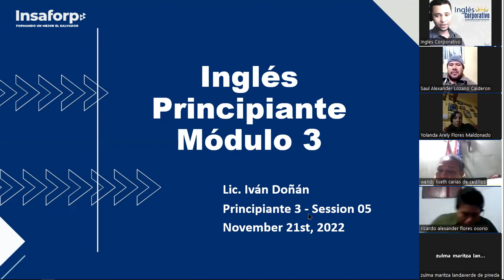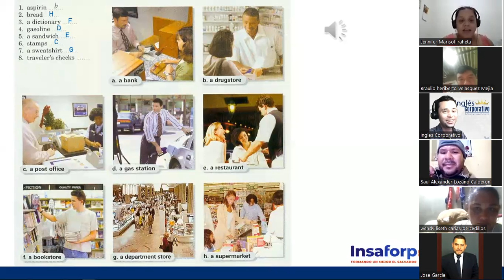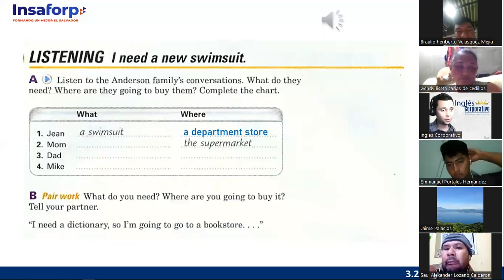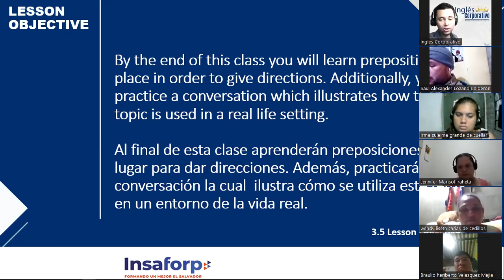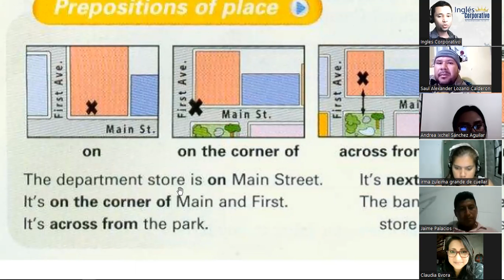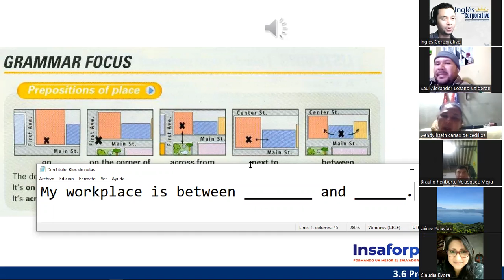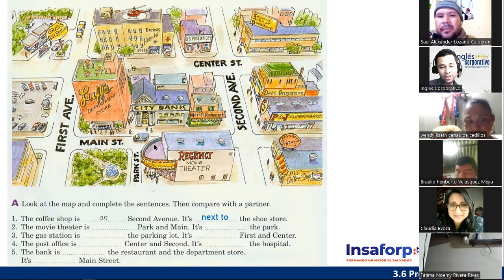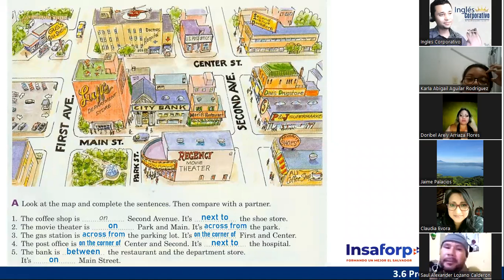Inglés Corporativo - 21 de Noviembre - City Places - Prepositions of Location - Session 05